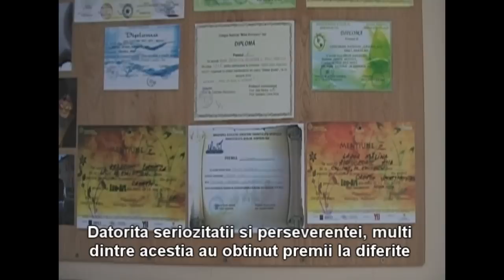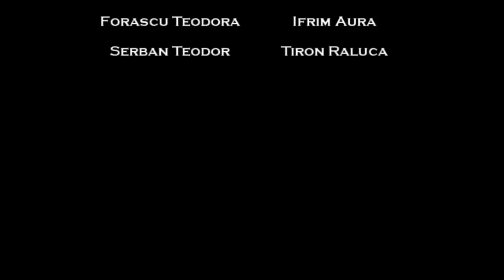Despre noi, eminescienii.wmv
Film de prezentare a Colegiului National "Mihai Eminescu" Iasi, realizat de grupul Jellyfish din clasa a Xa C, format din elevii Raluca Tiron, Stanila Ilinca, Ioana Matasaru, Asaftei Flavius